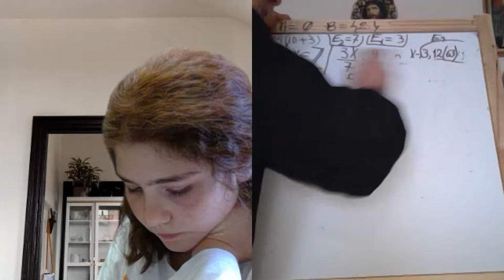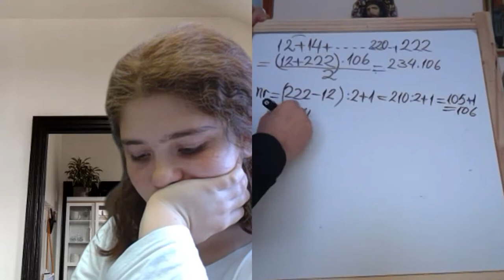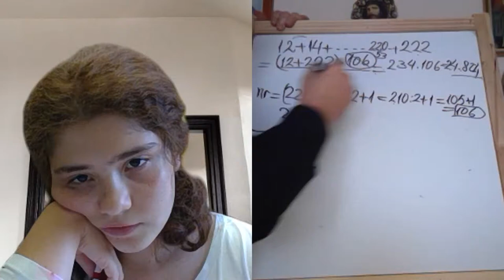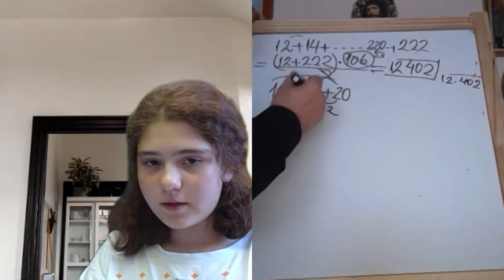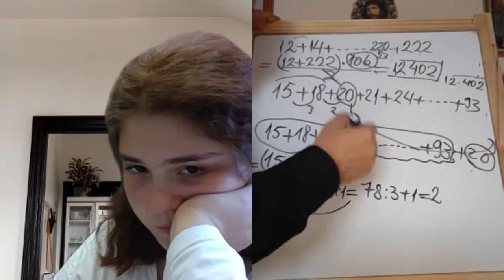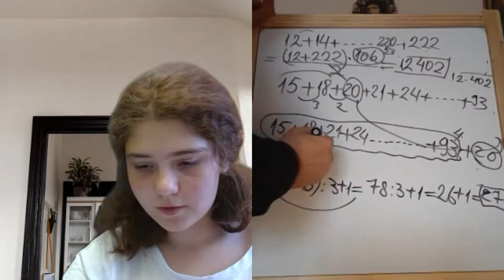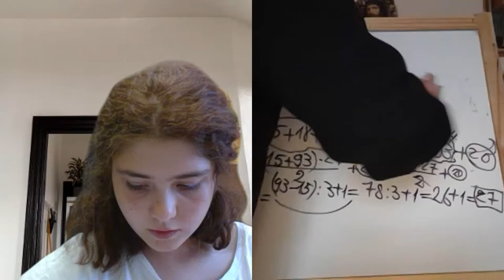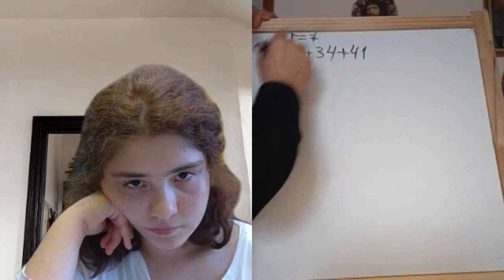Lectia 1937 - Video Manual clasa a 5-a impreuna cu Maria si Proful Online